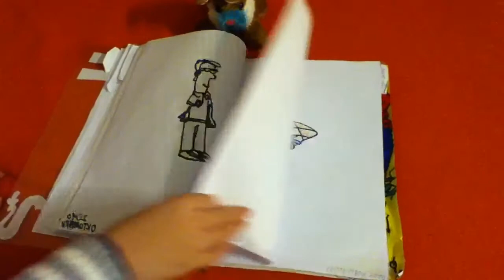My First Drawings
I started drawing four months ago. I don't take classes or follow books, just watch TV and YT and try to learn from there. It is really interesting; I've started taking it seriously.